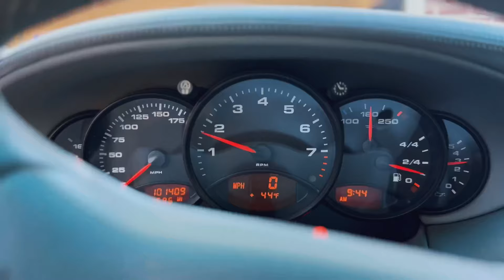A tale of two Porsche 911 996s.